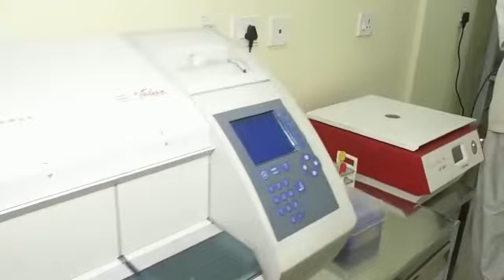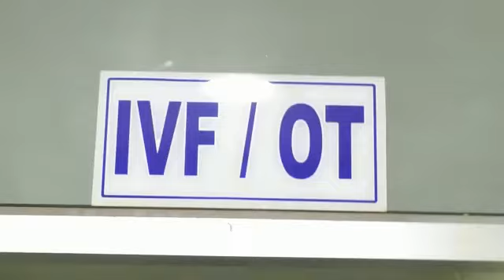IVF Treatment | বিনামূল্যে SSKM এ চালু হলো IVF চিকিৎসা